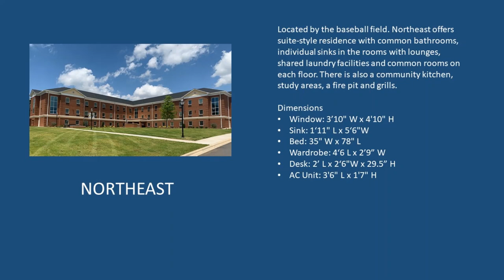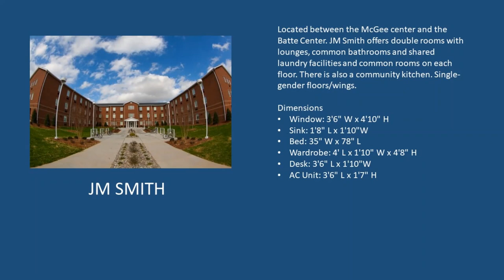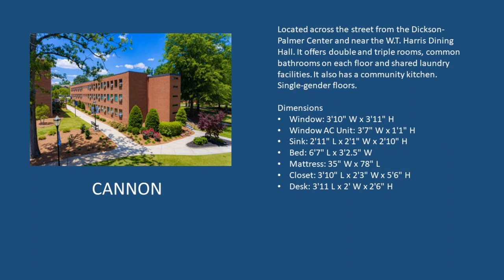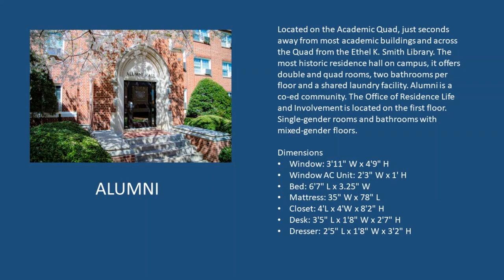Wingate University - First-Year Housing - June 2020